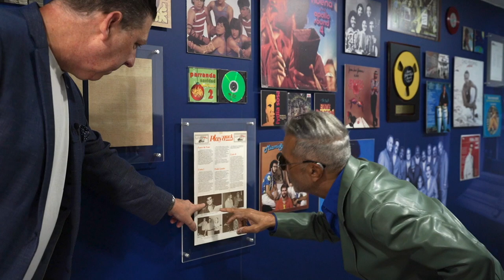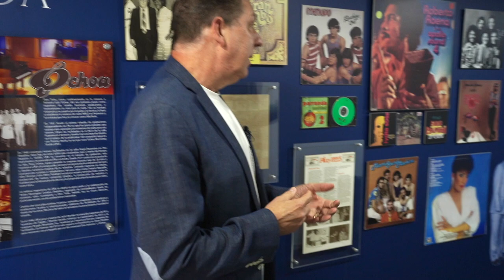Wilkins se pone sentimental y nos DELEITA con esta sorpresa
Wilkins llega a BUENASSSS a hablarnos de su trayectoria en los estudios donde se encuentra con una sorpresa y un estilo muy diferente de entrevista en este mega episodio especial de BUENASSSS.